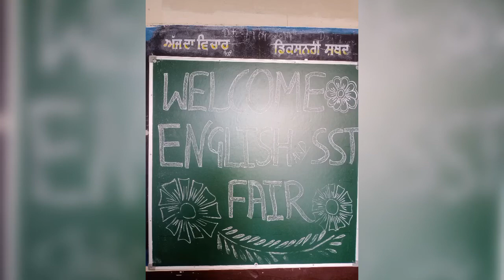English and S.st. fair On 06 September 2022